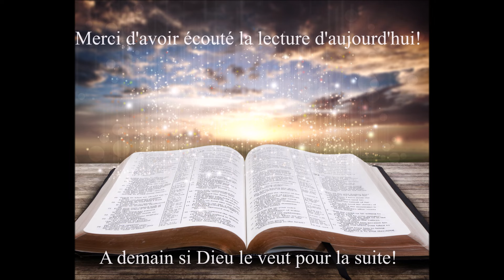Écoute des Évangiles du 21 Mai